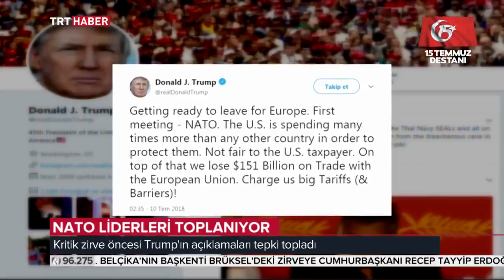Gece Bakışı 10.07.2018 Bölüm 2